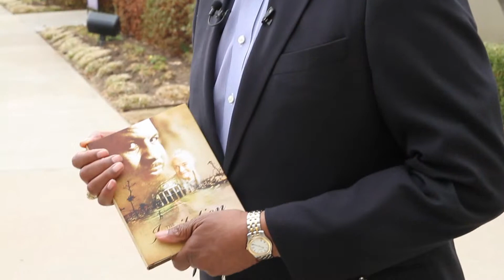Booking Signing For Thrive15.com Mentor | Best-Selling Author Part 2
Thrive15 Mentor Clifton Taulbert
Learn how to go from poverty to prosperity with best-selling author Clifton Taulbert - Clifton has literally grown from poverty to prosperity on his path from the cotton fields to the bank board room.

Clifton Taulbert is an internationally acclaimed author, lecturer and thought leader on the critical issue of building community within all the places of our living. Clifton Taulbert founded the Building Community Institute to extend the reach of the timeless and universal ideals he encountered while growing up in the Mississippi Delta. The Institute is based upon the principles outlined in his book, Eight Habits of the Heart, which was chosen in 1998 by USA Today as their year end choice of book to enrich our minds and lives.

Clifton Taulbert has delivered his concepts and principles on the role of community for the 21st Century throughout the United States and around the world while sharing his views with audiences from members of the United States Supreme Court, The Library of Congress, Harvard University as well as corporate clients like Lockheed Martin, Williams, The FDIC, and Ford Mazda Auto Alliance. Taulbert's growing list of literary works include the award-winning, Once Upon a Time When We Were Colored, the Pulitzer nominated The Last Train North, and the book the LA Times called for all Americans to read, Watching Our Crops Come In. Taulbert has also written two award winning picture books for children, Little Cliff and the Porch People and Little Cliff's First Day of School.

Clifton Taulbert serves on the boards of the University of Tulsa Board of Trustees, The Oklahoma Investment Forum and the Oklahoma Public Television Trust. His awards include a 1996 Image Award from the NAACP for outstanding contribution to literature, the Arthritis Foundation Volunteer of the year and the National Jewish Medical and Research Humanitarian Award. He has also been named to the United States Air Force Enlisted Airmen Hall of Fame. Taulbert and his wife Barbara live in Tulsa, Oklahoma where they share the joy of their college-age son, Marshall Danzy.